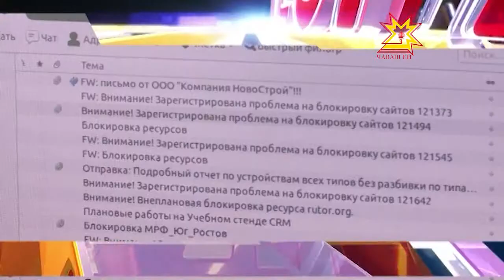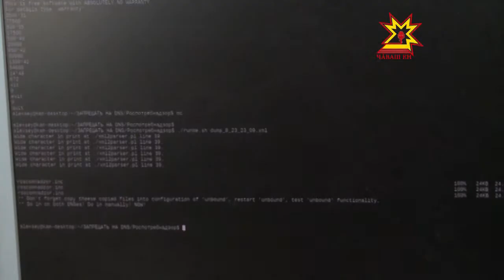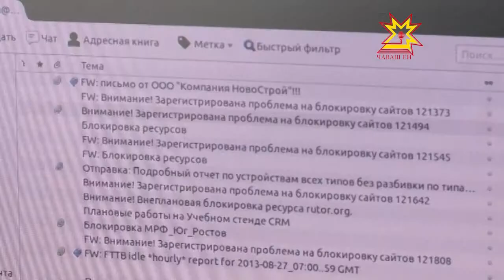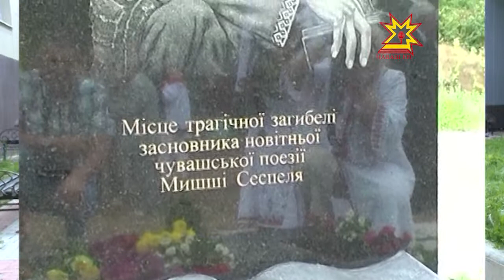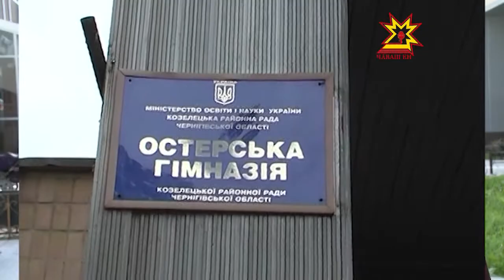Республика 28.08.2013 (на чувашском)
В выпуске:
- ЧР Министресен Кабинечĕн ларăвĕ
- Роскомнадзор çынлăха хирĕç сайтсемпе кĕрешет
- Çул-йĕр лабораторийĕ ĕç пахалăхне тĕрĕслет
- Штрафсем икĕ хут хăпараççĕ
- Çеçпĕле Украинăра манмаççĕ
- Шупашкарта парашютистсен хушшинче йĕркеленĕ пĕтĕм тĕнчери ăмăртусене пĕтĕмлетрĕç